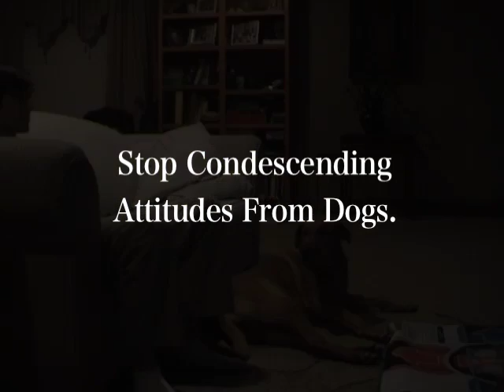Anti-Drug Dog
Hey...he got me to quit.